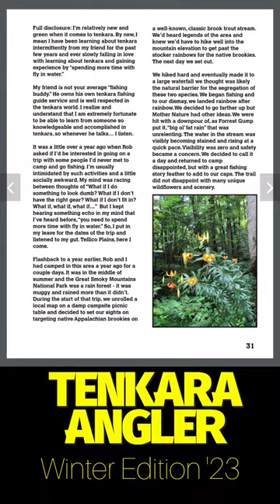FREE Fly-fishing Flipbook. link below 🔥🔥🔥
HOT OFF THE PRESS!! Free flip book available on description.

Thank you to everyone that supported the 2022-23 print issue of Tenkara Angler magazine. The submissions came pouring in, the content was outstanding, and the reaction from the community was overwhelmingly positive! Looking ahead, I can’t wait to see what next year’s issue has in store.

In keeping with previous issues, in addition to creating print copies we’ve now published the magazine as an online flipbook for free consumption.